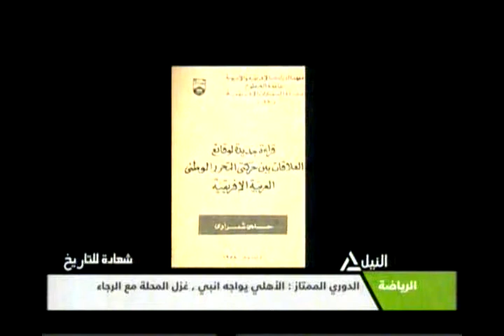شهادة للتاريخ 9-1-2014(3)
شهادة للتاريخ 9-1-2014
السيد / حلمى شعراوى
مسئول حركات التحرير الأفريقية برئاسة الجمهورية سابقا
وللتواصل مع برامجنا وإبداء الأراء هاتف
 أرضي :09000545  ، محمول : 1450  ،